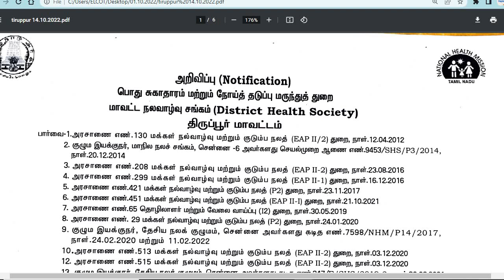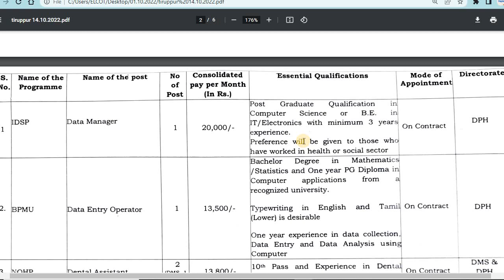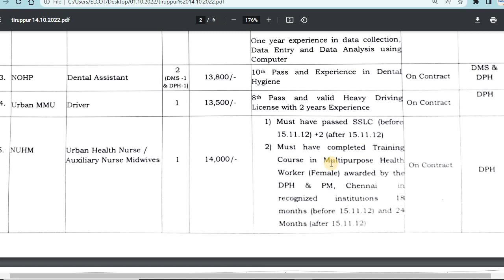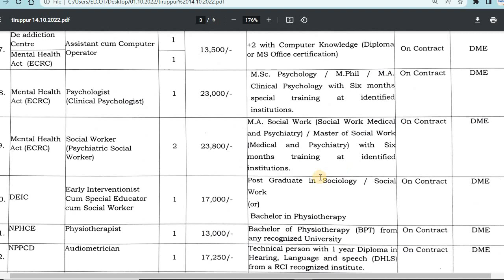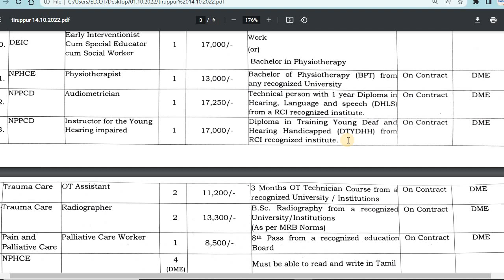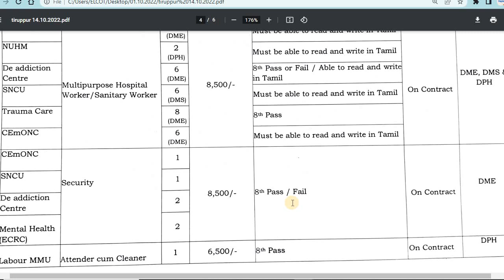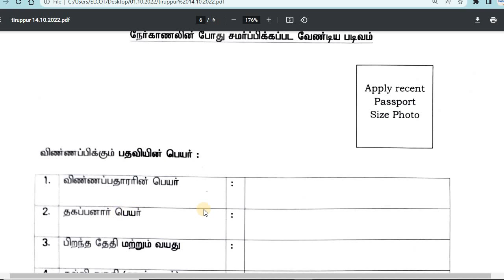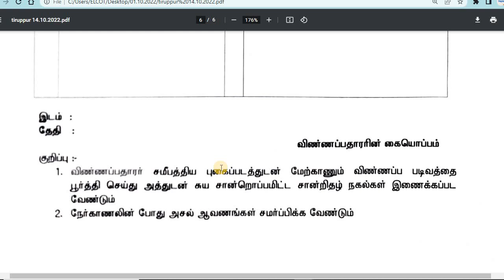ஆரம்ப சுகாதார நிலையம் & அரசு மருத்துவமனை வேலை | tn govt jobs 2022 in tamil | arasuvelai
In our channel, we will update every Tamil Nadu Government job immediately and accurately. And also Central Government Jobs.